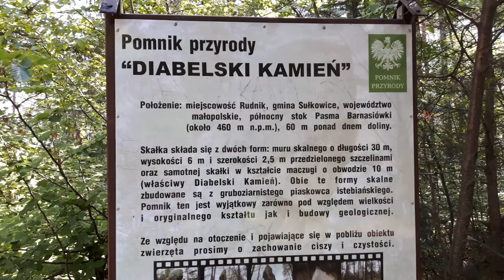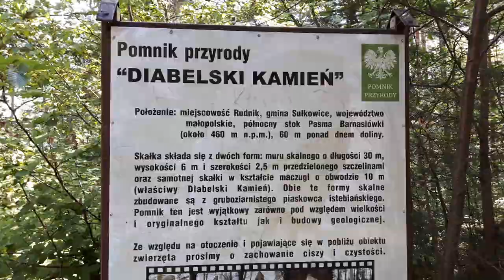Diabelski Kamień 15.06.2017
Wycieczka do Rudnika aby zobaczyć Diabelski Kamień. Takie tam prawie rodzinne strony :P
Diabelski Kamień to pojedyncza skałka oraz skalny mur o długości około 30 m, wysokości 5 m i szerokości 2,5 m. Właściwym Diabelskim Kamieniem jest wyższa od muru pojedyncza skałka o kształcie maczugi, obwodzie około 10 m i niewielkim przewieszeniu.
Nazwa jak wiadomo pochodzi od diabła, który to chciał tym kamieniem zniszczyć sanktuarium w Kalwarii Zebrzydowskiej. Jednak św. Piotr go przechytrzył i diabeł nie doniósł głazu na tyle blisko aby nim rzucić w sanktuarium.
Ogólnie to fajne miejsce na wycieczkę. Miłe ciche i ustronne.